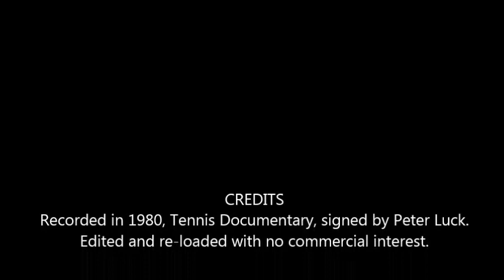Paul McNamee def Vitas Gerulaitis_New South Wales Open 1980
A young McNamee competing hard in New South Wales (Australia); good tennis on grass, the australian school.